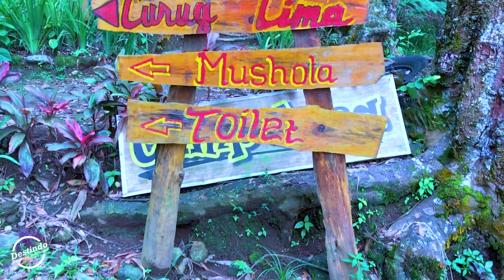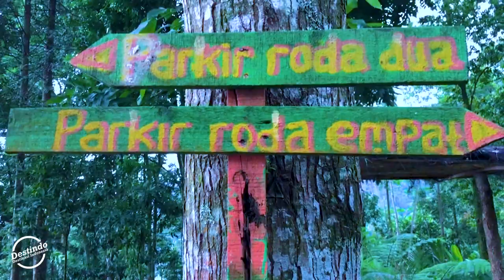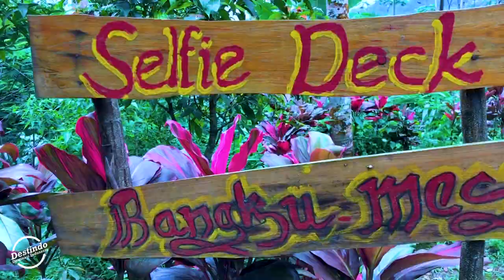Curug Gomblang Purwokerto || Pesona Wisata Alam Purwokerto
Curug Gomblang kini mulai berbenah untuk lebih menarik wisatawan. Dari perbaikan akses jalan hingga fasilitas yang terus dikembangkan. Yang kini sedang marak adalah adanya selfie deck dengan view Curug Gomblang yang eksotis. Kami pun sempat mencoba meskipun ngantri
Curug Gomblang ini cukup dekat dari Kolam Renang Baturagung, sekitar 15 menitan dengan kendaraan. Jika dari kota Purwokerto menurut kami sih paling enak lewat pertigaan pasar karanglewas ke utara, bisa ditempuh sekitar 30 menit sampai 1 jam. Atau bisa dari karangsalam (UNWIKU ke utara) atau dari ketenger searah dengan jalur bukit Tranggulasih
Tarif masuk Curug Gomblang per orang adalah Rp. 5.000,- dan parkir kendaraan kalau tidak salah 2000 / motor atau 5.000 / mobil. Akses jalan dari gerbang pertama hingga lokasi parkir terdekat lokasi Curug Gomblang masih bebatuan, belum diaspal, tapi bisa dilewati kendaraan baik motor maupun mobil, atau bisa juga jalan kaki dari gerbang loket pertama.
Curug Gomblang bisa juga diakses jalan kaki lewat bendungan PLTA Micro Hidro Baturagung yang berada dibawahnya. Tapi tetep ada juga loketnya dibawah.
Kalau ingin suasana santai, jangan datang saat liburan atau week end, tapi kami juga belum pernah ke sana saat hari kerja heheh. Saat week end atau liburan, disana juga ada ada penjual makanan. Oh iya dilokasi Curug Gomblang juga ada kamar ganti, jadi beberapa rekan Kami juga sempat ciblon atau mandi di kali dibawah Curug. Karena mandi di Curug dilarang kecuali dengan pemandu, alat memadai dan sudah berpengalaman. Karena konon menurut pemandu disitu cukup dalam dan dibawah ada pusaran air masuk dan di kedalaman 10 meter ada rongga masuk seperti gua yang ada ruangan berudara juga.

tempat  wisata purwokerto yang wajib di kunjungi
1. Bukit tranggulasih purwokerto
2. Lokawisata Baturraden purwokerto
3. Alun – Alun Purwokerto
4. Museum Panglima Besar TNI Jenderal Soedirman purwokerto
5. Miniatur Dunia (Small World) Purwokerto
6. Rumah Pohon Puncak Selok purwokerto
7. Tugu Merdeka purwokerto
8. Bukit Watu Meja purwokerto
9. Kebun Raya Baturaden purwokerto
10. Gunung Slamet purwokerto
11. Balai Kemambang purwokerto
12. Alun Alun Banyumas purwokerto
13. Museum Bank Rakyat Indonesia purwokerto
14. Curug Carang purwojerto
15. Curug Bidadari purwokerto
16. Curug Bayan purwokerto
17. Curug Telu purwokerto
18. Curug Lawa purwokerto
19. Curug Jenggala purwokerto
20. Curug Cipendok purwokerto
21. Curug Nangga purwokerto
22. Curug Lima Kedungbanteng purwokerto
23. Curug Gomblang purwokerto
24. Curug Tebela purwokerto
25. Curug Kembar purwokerto
26. Curug Penganten Baturaden purwokerto
27. Curug Sebrangan purwokerto
28. Curug Ceheng purwokerto
29. Curug Grenjang purwokerto
30. Curug Lawang purwokerto
31. Curug Cidadap purwokerto
32. Curug Urang purwokerto
33. Curug Juneng purwokerto
34. Curug Gede Purwokerto
35. Curug Ceheng Purwokerto
36. Telaga Sunyi Purwokerto
37. Air Hangat Belerang Pancuran 7 Purwokerto
38. Wahana Bermain Crossworld Paintball Purwokerto
39. Bukit Bintang Baturaden Purwokerto
40. hutan pinus purwokerto baturaden
41. caping park baturaden purwokerto
42. germanggis purwokerto
43. wisata pereng ajibarang purwokerto
44. mesjid saka tunggal wangon purwokerto
45. dreamland ajibarang purwokerto
46. the vilage baturaden purwokerto
47. bukit pertapan gerduren purwokerto
48. GWK baturaden purwokerto
49. green stone purwokerto
50. grojogan ratu purwokerto
51. the forest island purwokerto
52. baturaden adventure purwokerto
53. buken banjarsari purwokerto